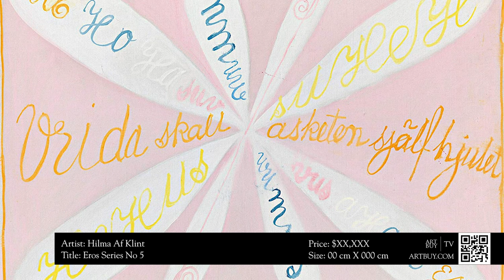ARTBUYTV Gallery 3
Art gallery featuring stunning artwork from famous artists all over the world. Artists featured in this gallery are Ansel Adams, Auguste Rodin, Claude Monet, Frida Kahlo, Henri Matisse, Jackson Pollock, Jean-Michael Basquiat, Joan Miro, Mark Rothko, Rembrandt van Rijn, Salvador Dali, Vincent van Gogh & many others.